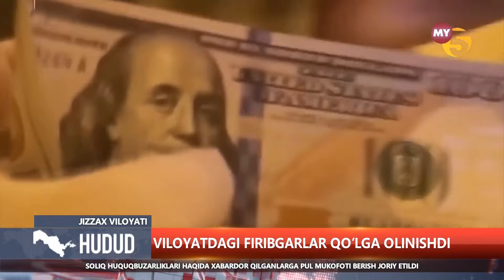Viloyatdagi firibgarlar qoʻlga olindi